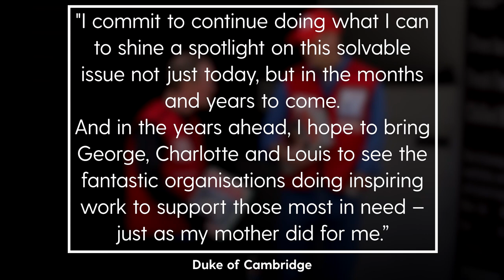Prince William speaks of ‘eye opening’ experience selling Big Issue on streets of London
Prince William has revealed his mother’s commitment to the cause of homelessness inspired him to take to the streets of London selling the Big Issue – and said he wants to set the same example for his children.

The royal joined veteran Big Issue seller Dave Martin in Rochester Row, near Victoria, just days after the Platinum Jubilee celebrations to sell the magazine that supports homeless people across the country.

Writing in its latest issue, he explained how his connection with the charity began with his mother Princess Diana.

He said: “I was 11 when I first visited a homeless shelter with my  mother, who in her own inimitable style was determined to shine a light on an overlooked, misunderstood problem.”